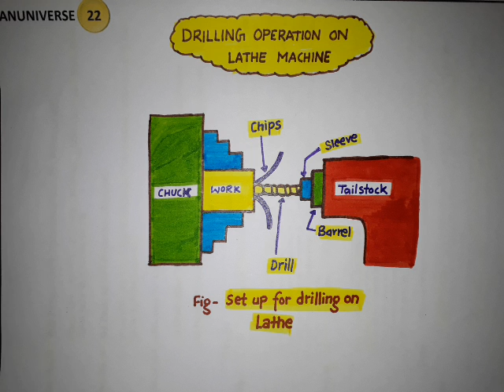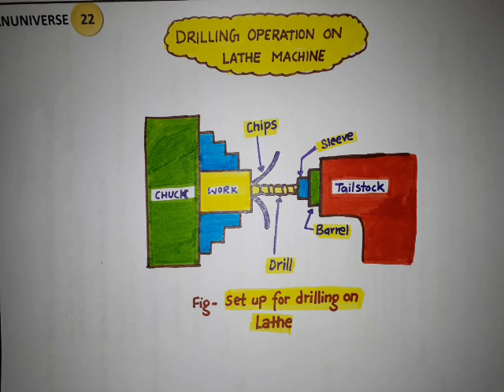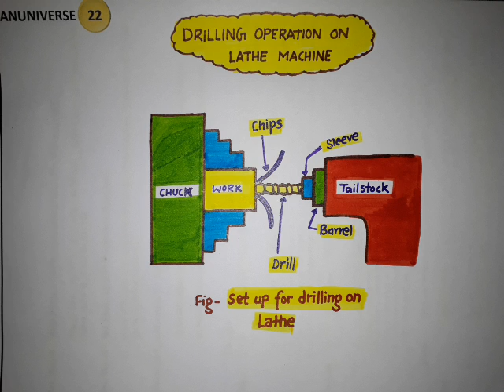LATHE MACHINE - DRILLING OPERATION - ANUNIVERSE 22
HOW TO PERFORM DRILLING OPERATION ON LATHE MACHINE ?